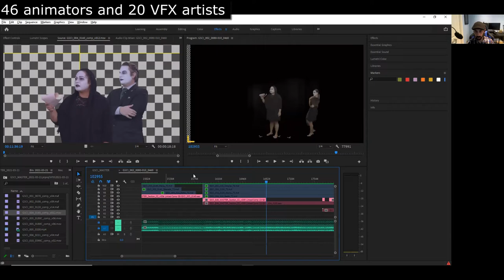"Gianni Schicchi: An Animated Opera" Premiering May 8th, 2021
First teaser for our animated production of "Gianni Schicchi" by Puccini. Proud to show this original footage for the first time!

“Gianni Schicchi: An Animated Opera”

Libretto: Giovacchino Forzano
Director: Maurice Godin
Music Director: Mercedes Juan Musotto

Cast:
Gianni Schicchi                   Dongmin Byeon
Lauretta                                Amelia Camacho
Zita                                       Pauline Tamale
Rinuccio                               Israel Segura
Gherardo                              Justin Haase
Nella                                    Agnese Gallenzi
Gherardina                           Liana Rodriguez
Betto Di Signa                     William Breman
Simone                                 Edward Tavalin
Marco                                   Adam McCrory
La Ciesca                             Gabriella Bluvband
Master Spinelloccio             Leo Garcia
Amantio Di Nicolao            Aaron Fairbanks
Pinellino                               Jeryd Word
Guccio                                 Matthew Morton
Buoso Donati                       Maurice Godin

Executive Producers: Mercedes Juan Musotto and Mark Farquhar
Costumes: Garry D. Lennon
Make Up: Elizabeth Cox
Stage Manager: Cedes Sifuentes
Assistant Stage Management: Margaret Baxter
Camera Operator: Karl White
Art Department Production Manager: Anaís Castellanos
Animation Faculty Supervisors: Michael Bonitatis, Mark Farquhar
This production is supported in part by Mr & Mrs Robert Barbera and the Barbera Family Music Performance Endowment

Special Thanks to Shigemi Matsumoto and Marty Stark

Special Thanks to the Department of Music, the Department of Art and Design, and the whole Mike Curb College of Arts, Media, and Communication

Thank you to Karen D. Carpenter and the Department of CTVA